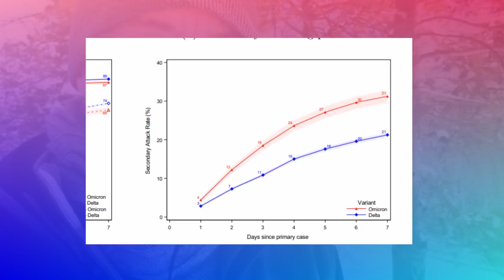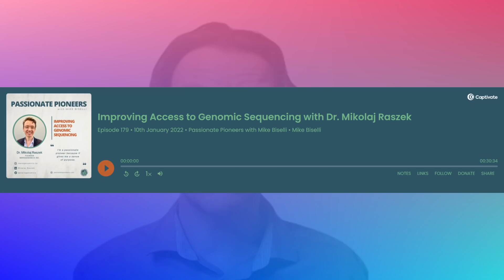Omicron in Vaxxed vs Unvaxxed vs Boosters - COVID-19 mRNA vaccines update 27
Denmark data that measured intra-household transmissions of Omicron / Delta variants and compares the differences in the likelihood of infection between those who were fully vaccinated, unvaccinated and also those who received the third booster shot. Check out what we had to say about the data.